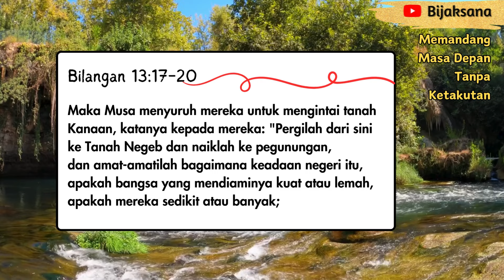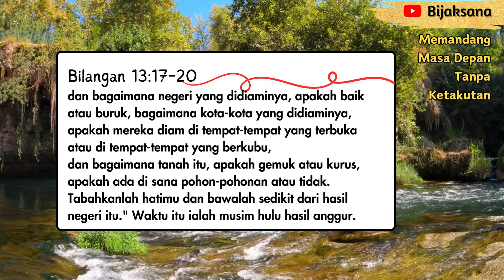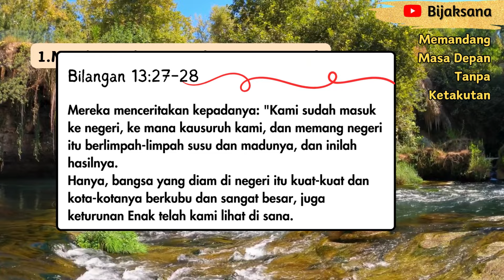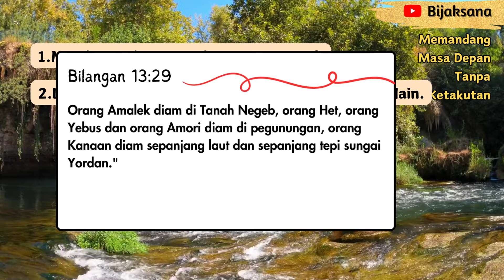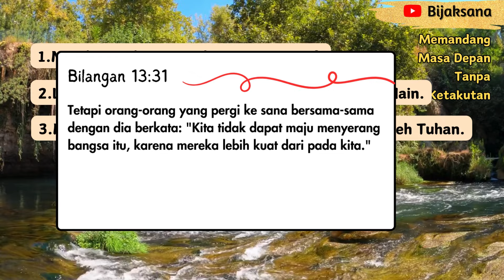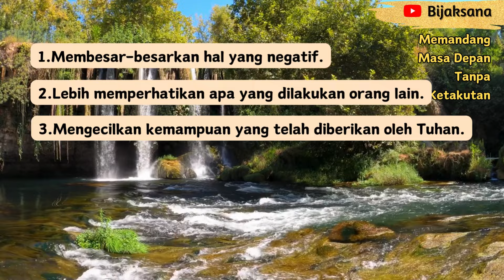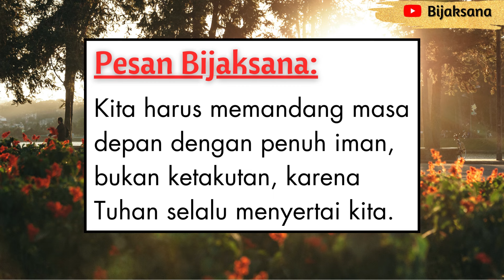Renungan Malam Kristen Hari Ini - Doa Malam Bijaksana - Suara Injil - Khotbah Hari Ini -Firman Tuhan